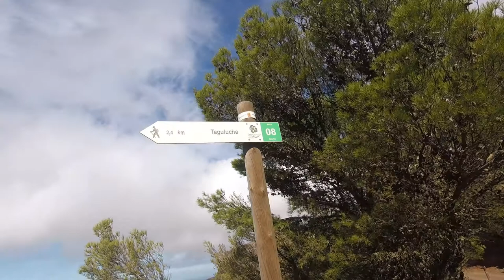La Gomera - walk from Arure to Taguluche - November 2021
A circular walk from Arure to Taguluche and return to Arure on 5 November 2021